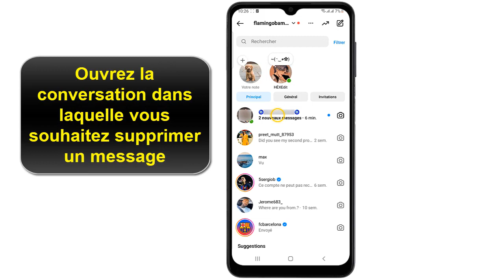Comment supprimer un message sur Instagram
Bonjour les amis, aujourd'hui j'ai préparé pour vous une vidéo pour vous montrer comment retirer un message sur Instagram

Supprimer des messages Instagram comment ça marche ?
Besoin d'effacer un message sur Instagram ? Ne vous inquiétez pas, il est très facile de le faire ! Dans cette vidéo, nous allons vous montrer comment supprimer un message Instagram simplement et rapidement. Alors comment supprimer un message sur Instagram ?

C'est assez simple de savoir comment supprimer un message sur Instagram direct, je vais vous expliquer tous cela en détail

Comment supprimer tous les messages sur Instagram
Supprimer un message Instagram est un processus simple et rapide. Il suffit de se rendre sur le message, de cliquer sur les trois points en haut à droite de l'écran et de sélectionner l'option ""Supprimer"". La suppression est alors immédiate et le message est retiré de la page.

Comment supprimer message Instagram | Comment retirer un message sur Instagram
Ces instructions vous expliquent comment effacer message Instagram pas à pas
1- Ouvrez Instagram
2- Appuyez sur l'icône des messages
3- Ouvrez la conversation dans laquelle vous souhaitez supprimer un message
4- Appuyez longuement sur le message que vous souhaitez supprimer
5- Cliquez sur 'Retirer le message'
Alors savez vous comment supprimer un message sur Instagram pour les 2 personnes, C'est tellement facile que vous l'avez imaginé. N'est-ce pas ?

J'espère que ce Tuto était très utile pour vous et que vous avez appris comment effacer les messages sur Instagram

Si vous avez des questions sur le sujet 'comment retirer un message sur Instagram', n'hésitez pas à les poster sur les Commentaires

N'hésitez pas à partager cette vidéo avec vos proches et vos amis pour leur expliquer comment supprimer un message reçu sur Instagram

Tuto : comment supprimer un message sur Instagram

Catégorie : supprimer message Instagram

Voir aussi :